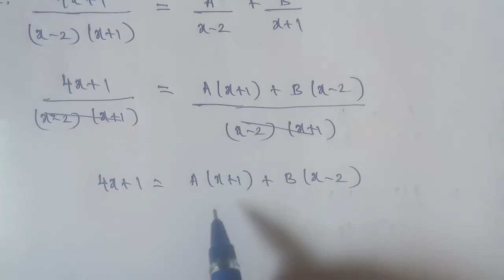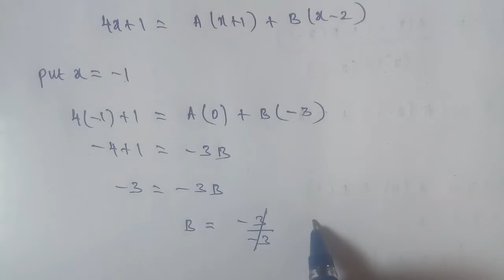Tn 11 Business maths | exercise 2.1| q. no.2 | chapter 2 |state board | Algebra | gmrrao maths